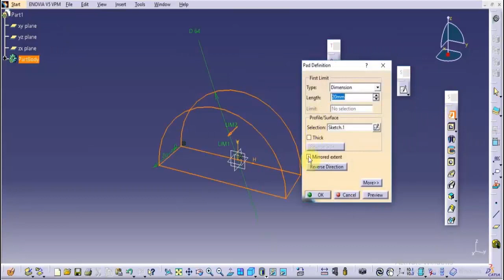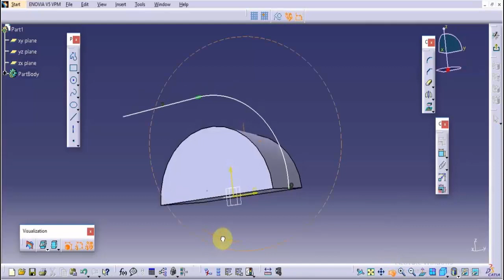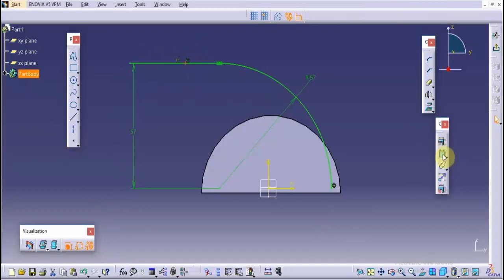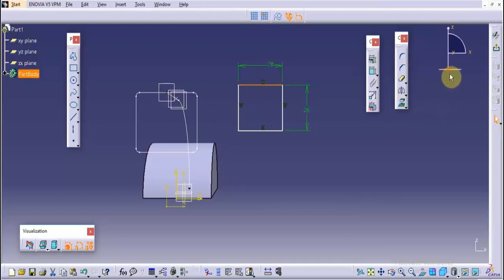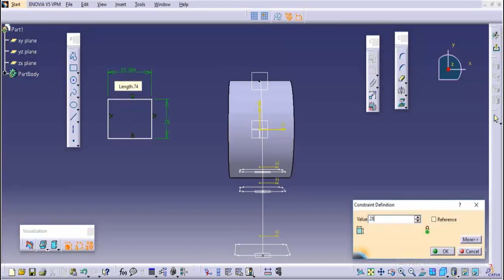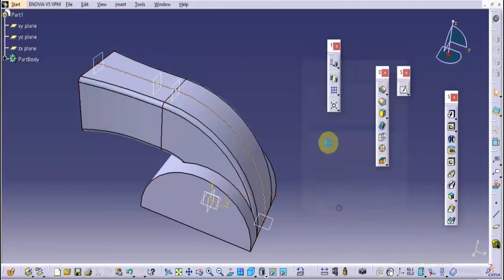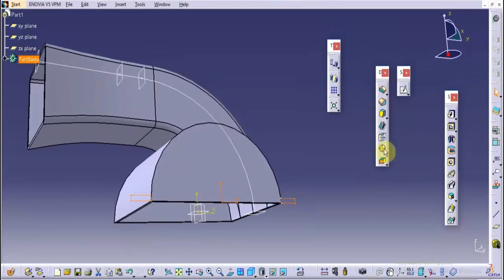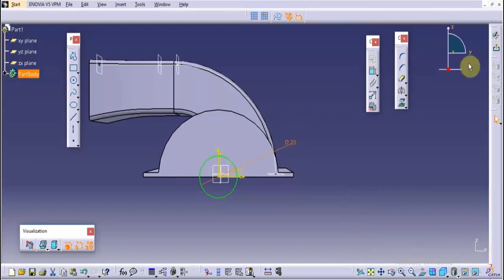Upper Blower Housing In Catia